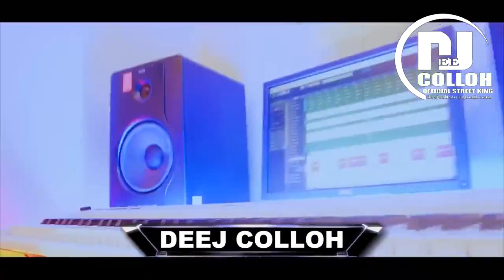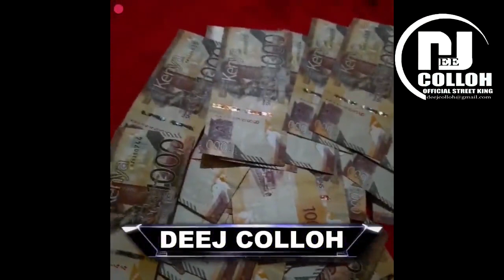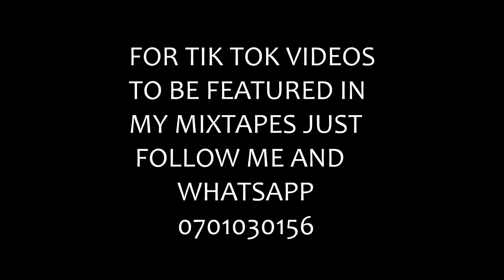DEEJ COLLOH - BEST OF 2023 LUO OHANGLA MIXTAPE VOL 4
For Support
M-PESA NUMBER